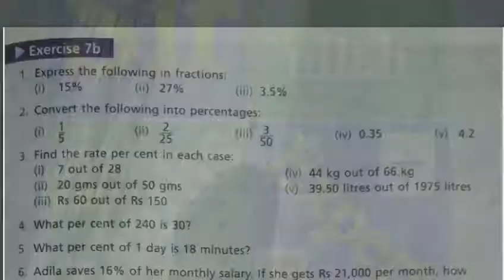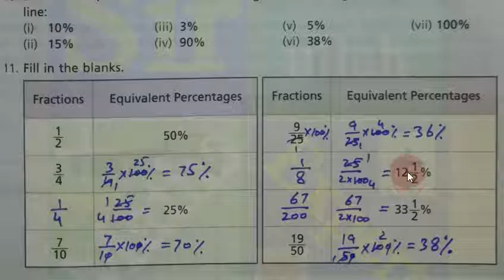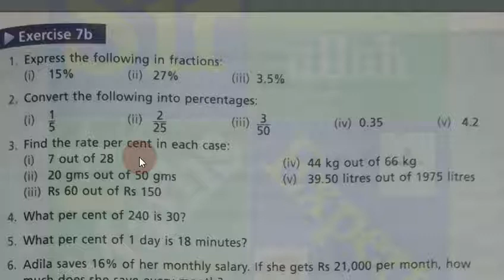Oxford|New|Countdown|book 6|second|edition|exercise|7b|Q.5to 11|Fraction|Percentage|Percen history.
In this lecture solved the Oxford New Countdown book 6 second edition exercise 7b questions 5,6,7,8,9,10,11. also discussed, Fractions, percentage, converting fraction to percentage, converting percentage to fraction, unitary method financial arithmetic and arithmetic operations.